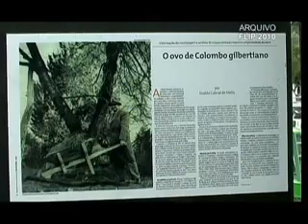Gilberto Freyre na Flip 2010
Gilberto de Mello Freyre, foi um sociólogo, antropólogo, historiador, escritor e pintor brasileiro, considerado um dos mais importantes sociólogos do século XX. Freyre estudou na Universidade de Columbia nos Estados Unidos onde conhece Franz Boas, sua principal referência intelectual.  Gilberto Freyre foi também reconhecido por seu estilo literário:
Criador do controverso conceito da "Democracia Racial" brasileira, Freyre tem tido muitas de suas teses contestadas por cientistas sociais progressistas e pelo próprio desenvolver dos fatos, como a manutenção da desigualdade entre descendentes de escravos e descendentes de europeus. Na FLIP 2010 ele foi homenageado por sua Obra: Casa Grande e senzala: Através dele, Freyre destaca a importância da casa grande na formação sociocultural brasileira bem como a da senzala que complementaria a primeira. Neste livro o autor tenta também desmistificar a noção de determinação racial na formação de um povo no que dá maior importância àqueles culturais e ambientais. Com isso refuta a ideia de que no Brasil se teria uma raça inferior dada a miscigenação que aqui se estabeleceu.